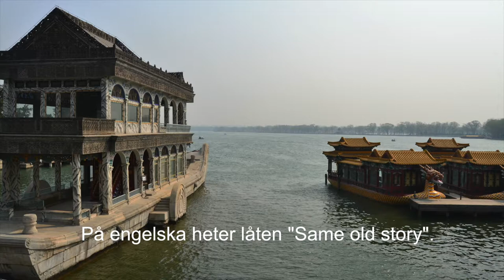Håll mitt hjärta (cover på kinesiska)